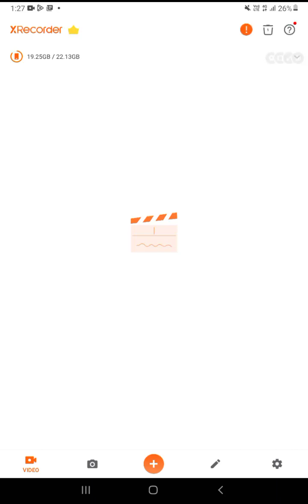THERMAL ENGINE THEORY OF MONSOON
This concept was postulated by De. P.Koteswaram. This theory depicts that monsoon circulation of Indian subcontinent is regulated by elevated heat island, i.e. Tibetan plateau.